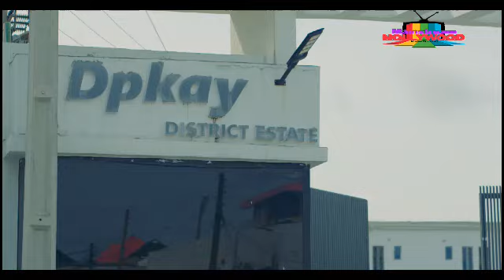SHE NVR KNW THE HANDSOME GUY DAT HELP FIX HER CAR ON D ROAD IS HER NEXT DOOR NEIGHBOR -TRENDING 2024